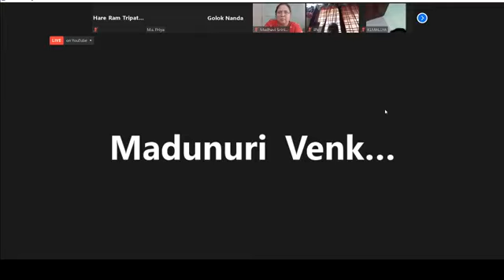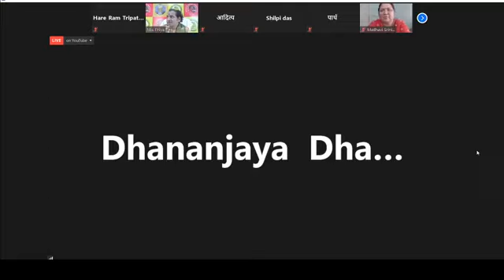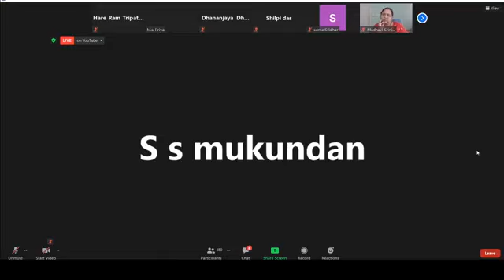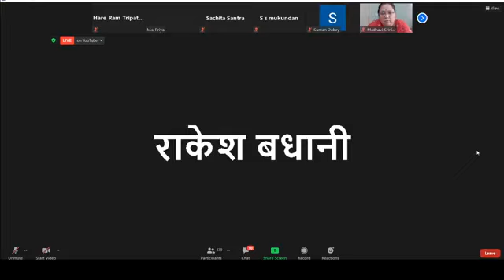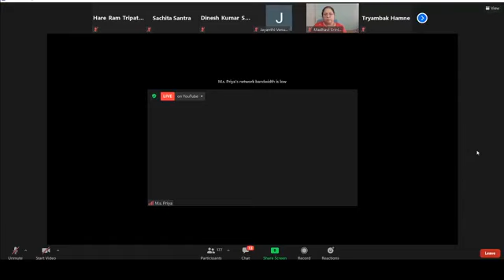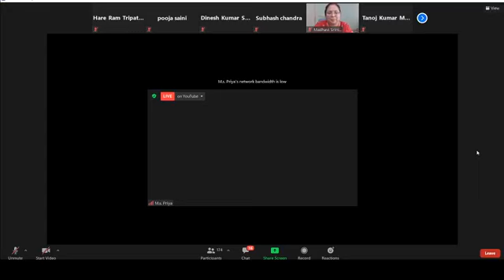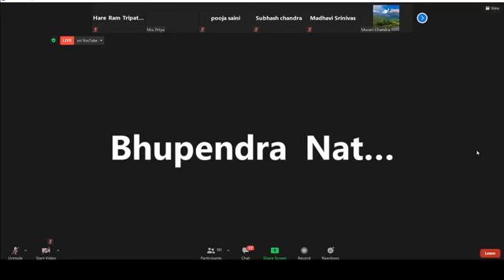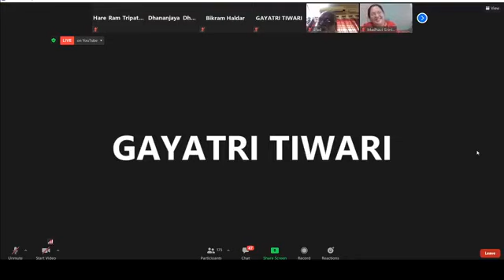श्रीमद्भागवतपुराण पञ्चदशदिवसीया कार्यशाला day2